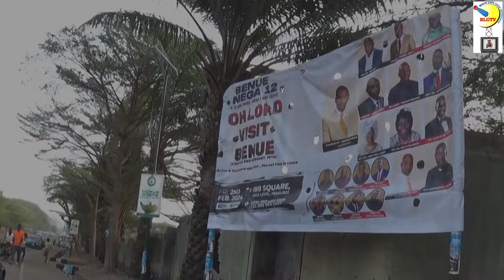the wicked vampire episode 2 is out now please watch and share